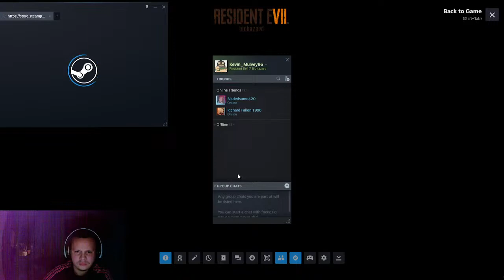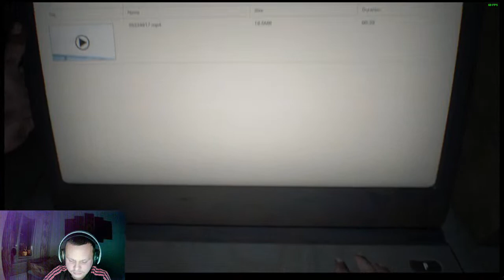Resident Evil 7 Biohazard Walkthrough EP 1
1st playthrough of Resident Evil 7 on PC